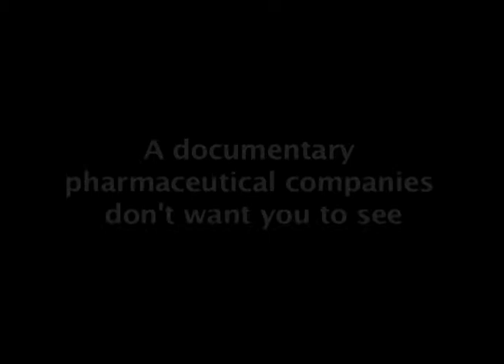SMM 5min Trailer